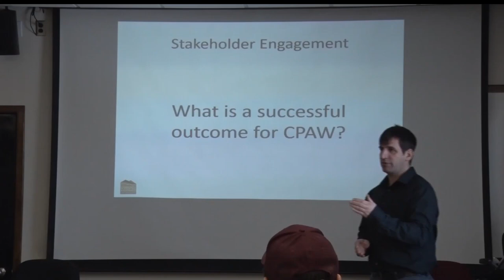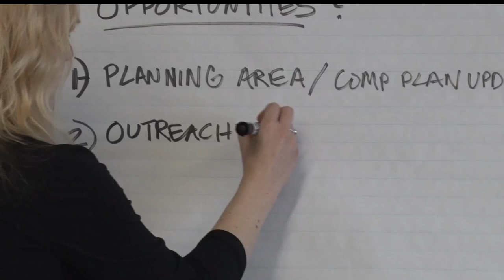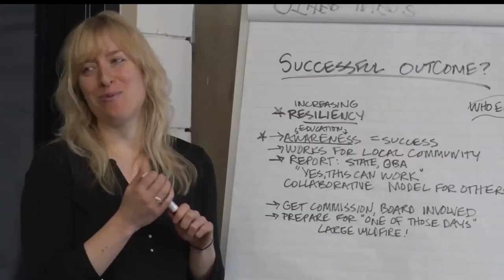Planning For Wildfires Through CPAW